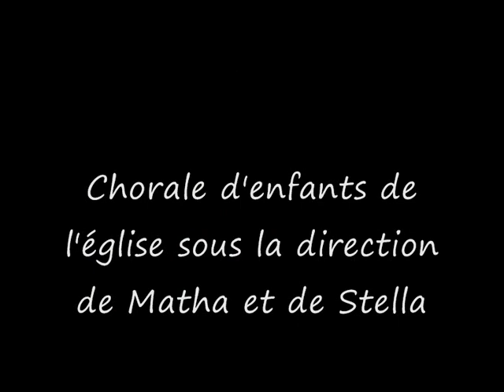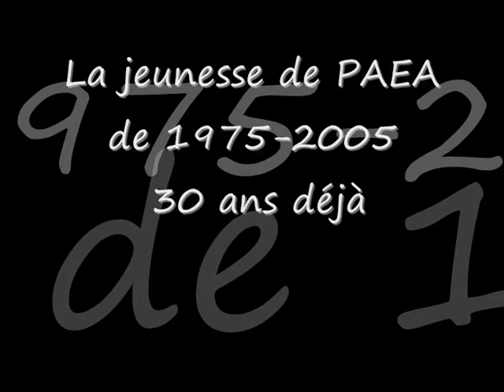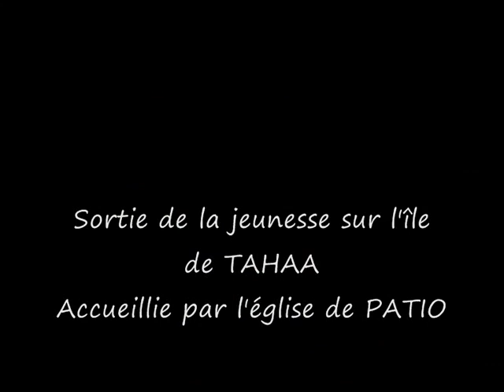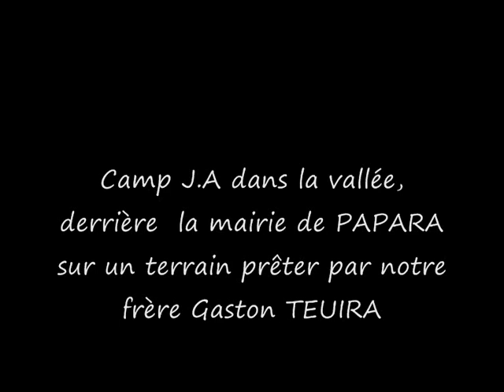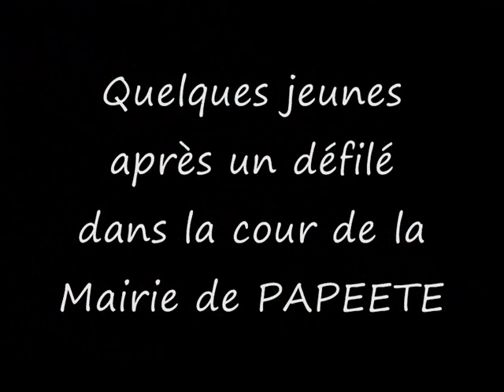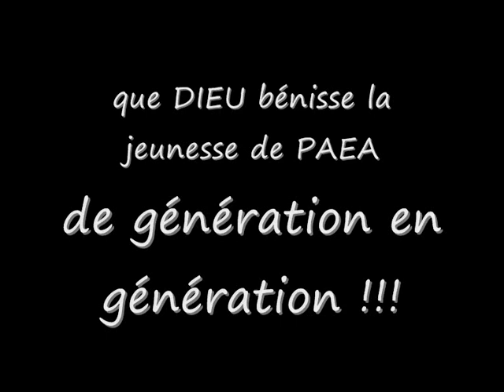la jeunesse de paea de 1975 à aujourd'hui.mp4